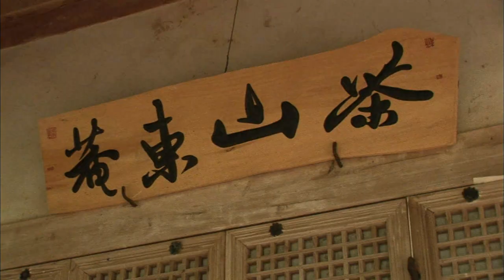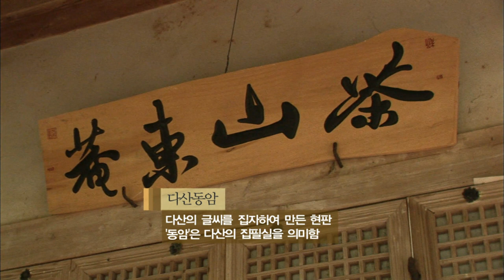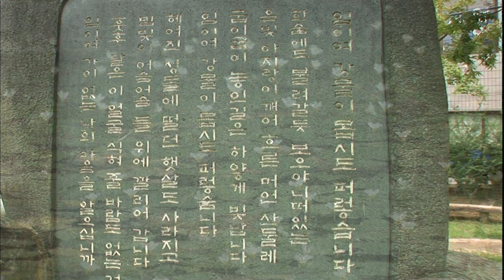바래지않은 옛추억 마음의 결은 고와라 / 전남 강진 (영상포엠 내마음의 여행) [오감실험] KBS 2007.09.29 방송